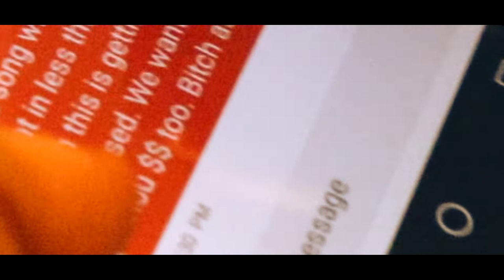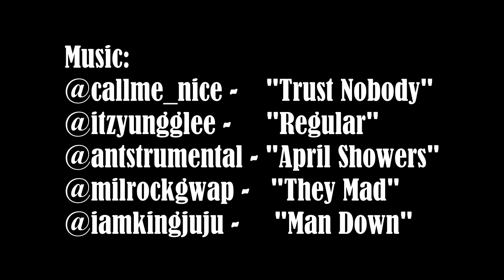Partial: A Newark, NJ Story Episode 1 "Wifi Stay Connected"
(Episodes 1, 2, and 3 will be combined into 1 remastered full short film in early August.)

Inspired by the shows Atlanta, South Park, and Breaking Bad.
for our entire catalog and merch.

Written, directed, filmed, and edited by PE's founder @bc2tone
Co-filmed by @antstrumental & @davidmackz

Main Cast:
@kingbraize: Quitman
@davidmackz: Joey, The Manager
@champsosmooth: Wifi
@inkdiz_91: The Plug
@wheredough: Smoker with Wisdom
@milrockgwap: Robber with Gun
@befizreal: Robber II
@itzyungglee: Freestyle Battler

Filmed with a Canon t7i in Newark, NJ.

(Hood movie, hip hop movie, drama-comedy, New Jersey movie, Brick City)